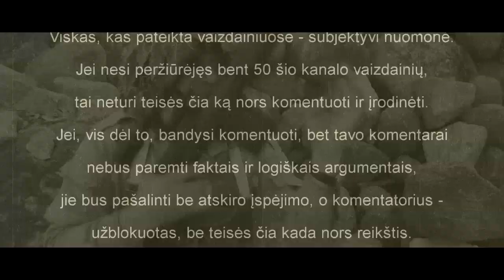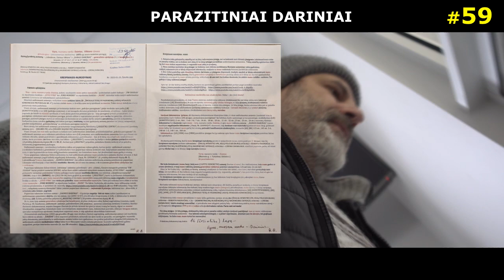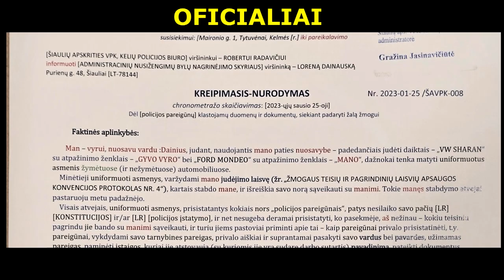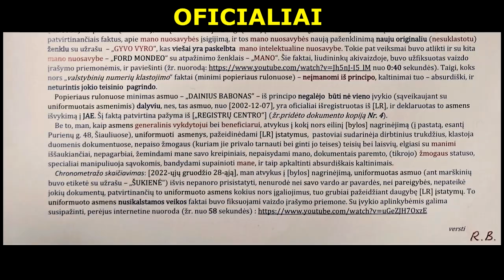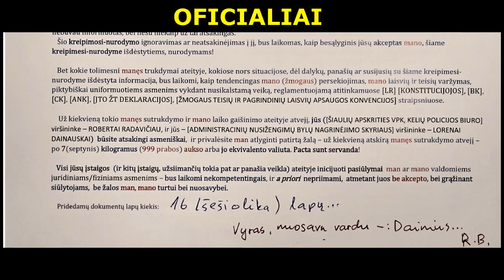Parazitiniai dariniai #59. Oficialus kreipimasis-nurodymas Šiaulių MIESTO IR RAJONO PK [pareigūnams]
Viešas, oficialus vyro, nuosavu vardu - :Dainius, kreipimasis-nurodymas [ŠIAULIŲ MIESTO IR RAJONO PK] [VADOVAMS] - ROBERTUI RADAVIČIUI ir LORENUI DAINAUSKUI.
    Dabar - jūs žinote!
    Kadangi, tarp manęs ir tokių įstaigų, kaip tokios, kurias jūs atstovaujate, nėra/neegzistuoja jokių pasirašytų abipusių sutarčių, tai ir nėra jokio teisinio pagrindo jums ir jūsų pavaldiniams man trukdyti, varžant mano judėjimo laisvę, ir gaišinant mano laiką.
    Už kiekvieną tokį manęs sutrukdymą, nuo šiol, būsite atsakingi asmeniškai,  ROBERTAI RADAVIČIAU ir LORENAI DAINAUSKAI, ir, man padarytai žalai atlyginti, turėsite susimokėti po 7 kilogramus (999 prabos) aukso, arba - atitinkamą kiekį valiuta.